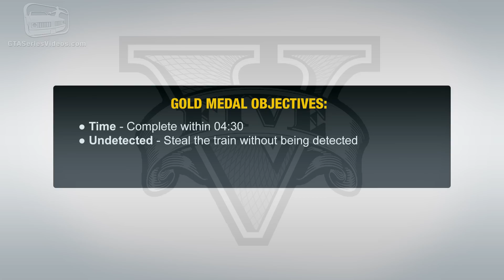GTA 5 - Mission #78 - Sidetracked [First Person Gold Medal Guide - PS4]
Grand Theft Auto V New Gen - Mission 100% Gold Medal Walkthrough \ Guide in 1080p Played in First Person Mode

Mission N. 78 - Sidetracked (The Big Score - Obvious Approach)

Characters: Michael, Franklin or Trevor

Given by: Lester / Heist

Gold Medal Objectives:
● Time - Complete within 04:30
● Undetected - Steal the train without being detected